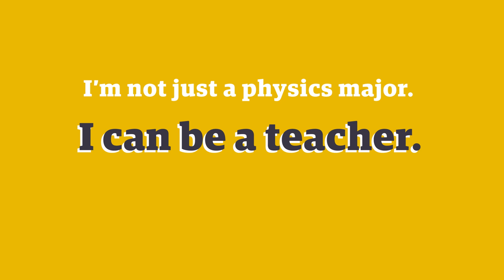I'm not just a physics major. I can be a teacher.